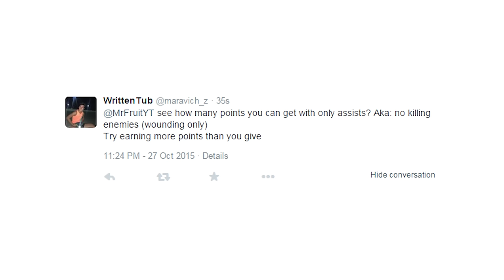DESTINY CHALLENGE "The Ultimate Bro" Crucible Restraints (Funny Gaming Moments)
YOU guys challenge me to do crazy stuff in the Crucible. I try it out. Have a challenge?